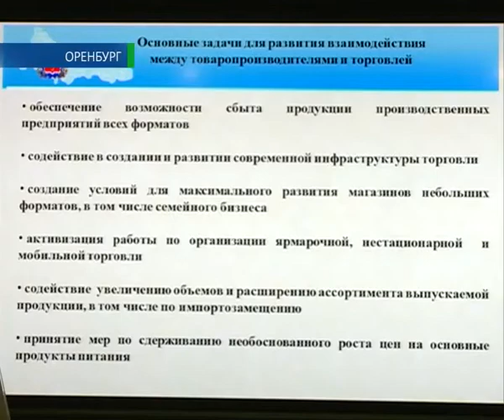Как попасть в сети? 9 04 15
О проблемах предпринимателей сегодня говорили в Правительстве региона. В частности  на заседании комиссии при губернаторе по мониторингу социально-экономической ситуации вновь разбирались в ценах на продукты. Также оренбургские товаропроизводители пожаловались на то, что в федеральных торговых сетях их не очень рады видеть. А потому доля оренбургских товаров на прилавках крупных магазинов очень мала. Кто виноват и что делать? Мнения всех сторон услышал Юрий Мишенин.